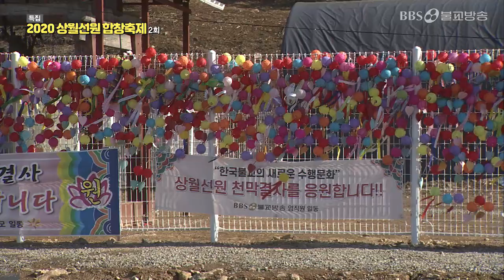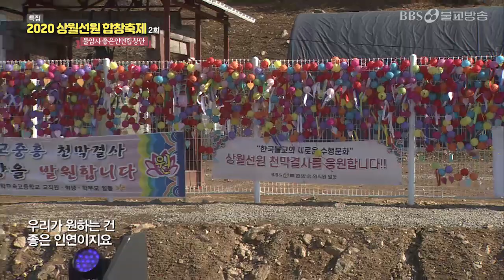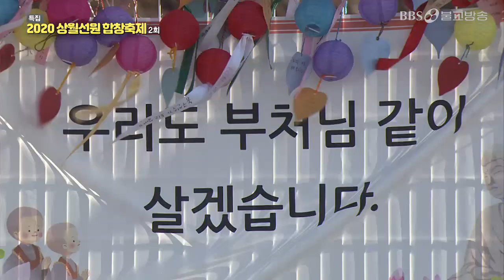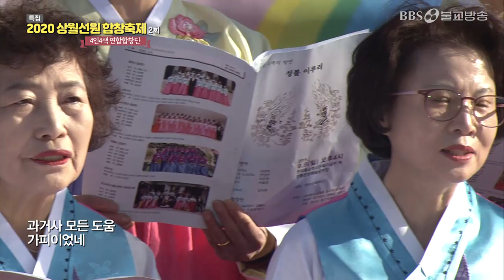2020 상월선원 합창축제 2부 [BBS 특집]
상월선원의 천막 수행 현장에서 주요 사찰 합창단들이 한자리에 모여 화합과 평화의 세상을 발원하는 음성 공양의 향연인 상월선원합창축제입니다.